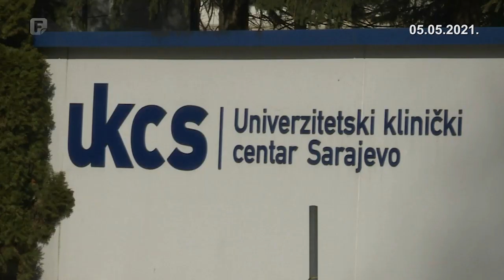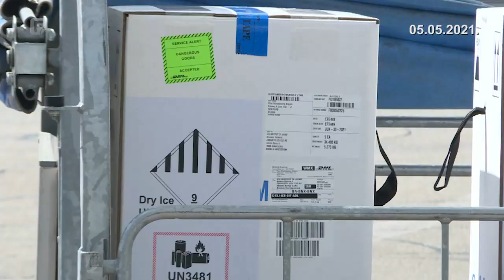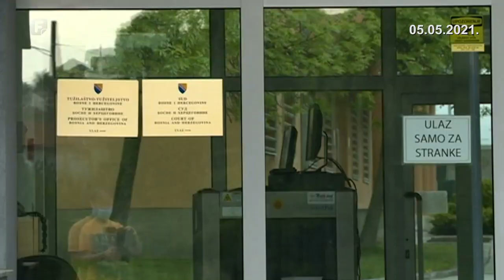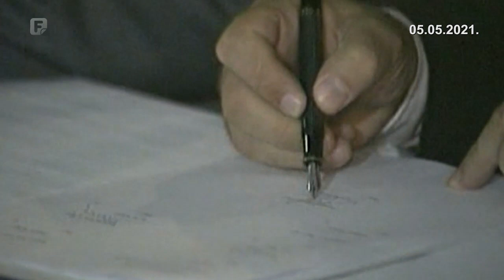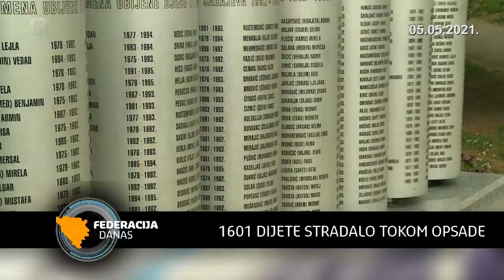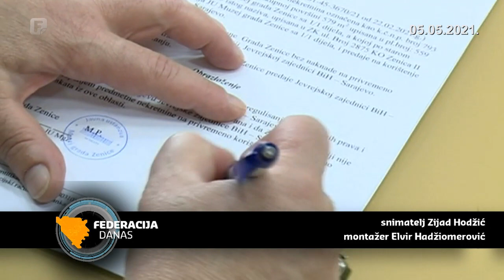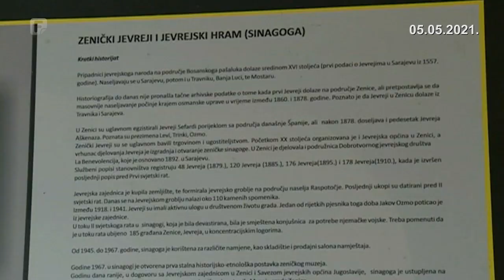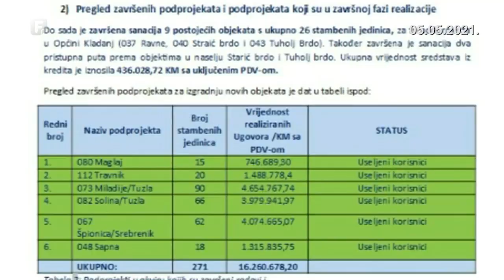Federacija Danas 05.05.2021.